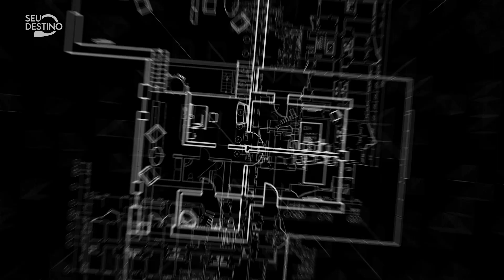COZINHA DA CASA - DIÁRIO DE OBRA EP 33